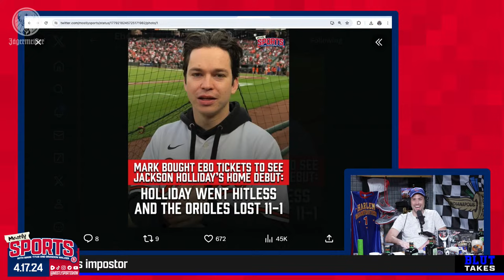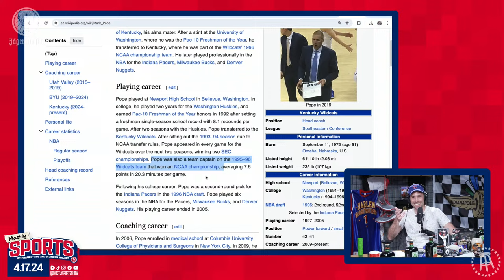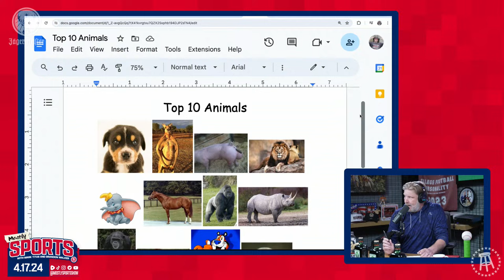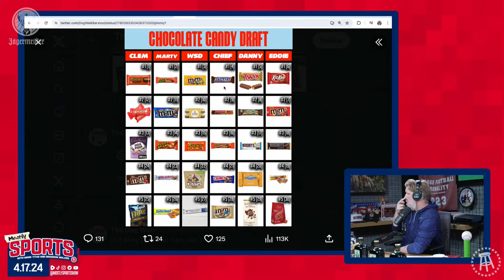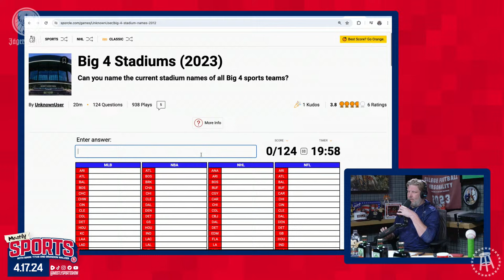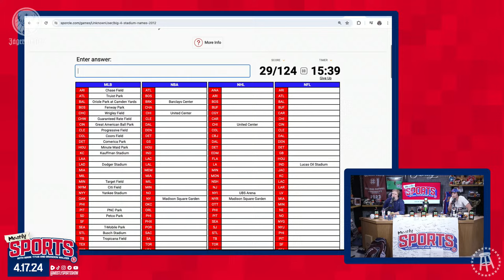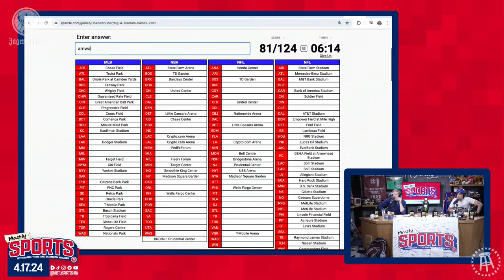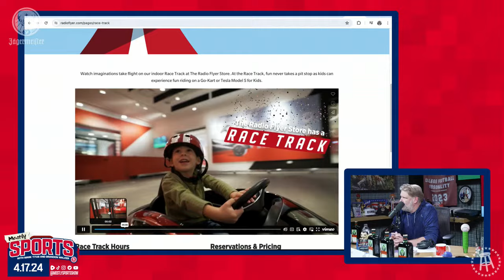The Warriors Dynasty Is Officially Over + Mark Is BACK | Mostly Sports EP 148 | 4.17.24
DraftKings: New customers download the DraftKings Sportsbook app and use code FAMILY. That’s code FAMILY to get $200 in bonus bets when you bet just $5. Only on DraftKings. The Crown Is Yours.